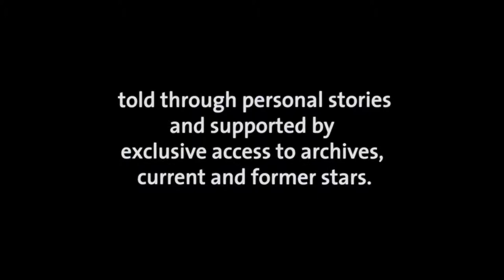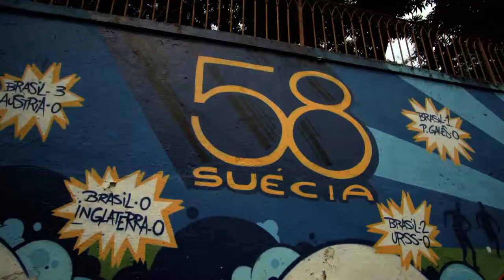Beautiful Game Series Demo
The Beautiful Game Series is conceived as high-quality, independent storytelling about the world’s favorite sport.